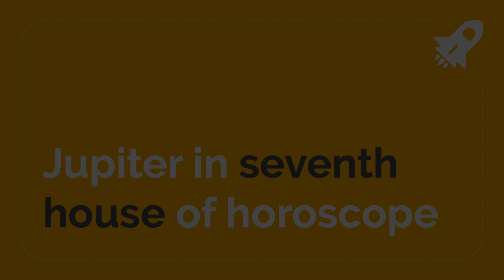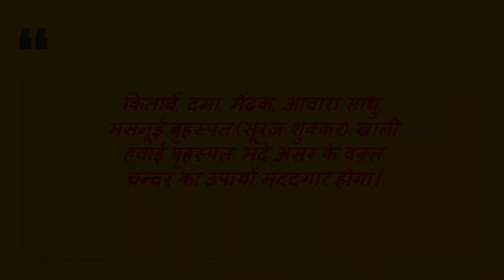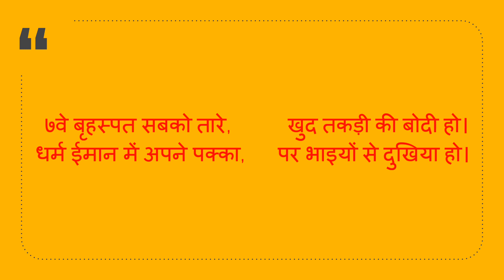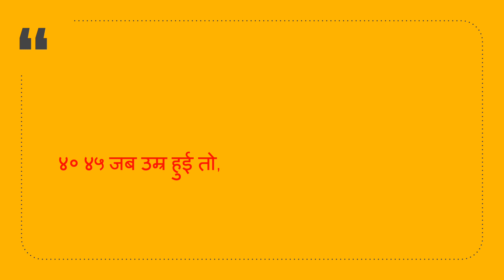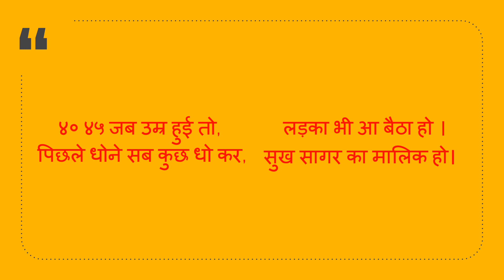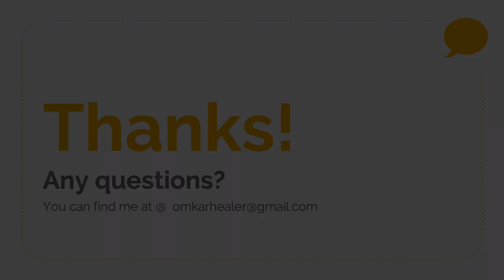Lal Kitab 1941 - Jupiter in seventh house - Guru Kundli ke saatve bhav me - Er. Rohit Sharma